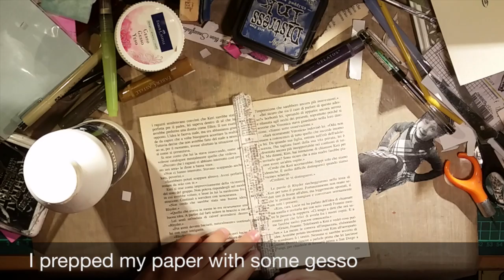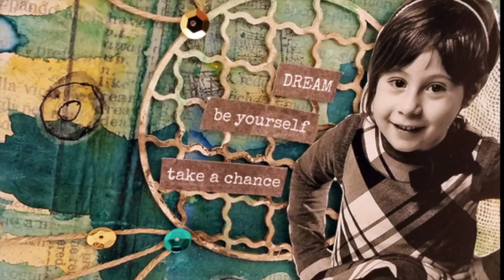ART JOURNAL TUTORIAL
More Info / Details on my blog!